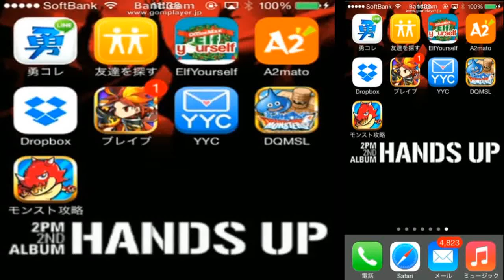【DQMSL】 まほうの地図で冒険してみたｗ 4K映像 4K放送 新元号 令和になっても頑張ります